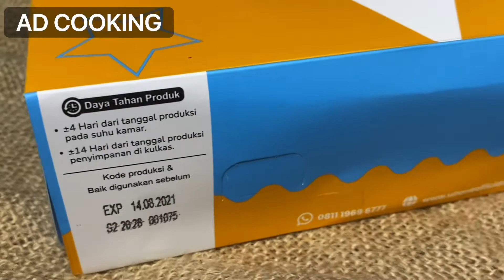Thabenia Cake by Onsu Family | Review Jujur Customer Biasa No Endorsement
Review jujur dari rakyat jelata yang ga diendorse! Jadi ini review beneran jujur ga pake boong 😇